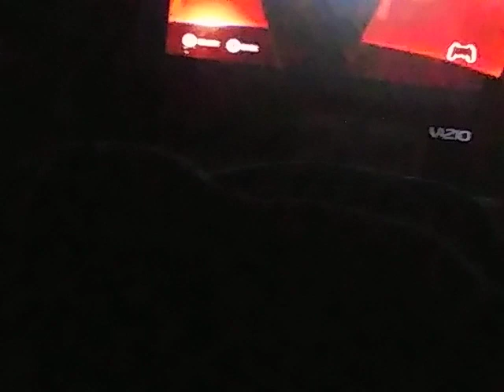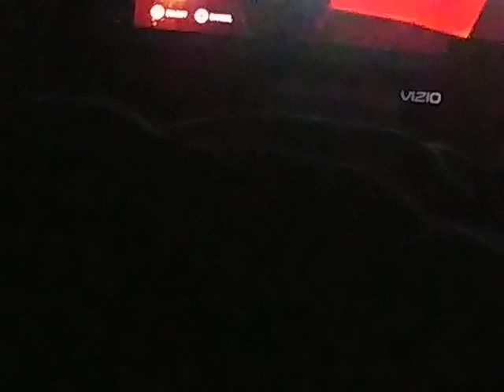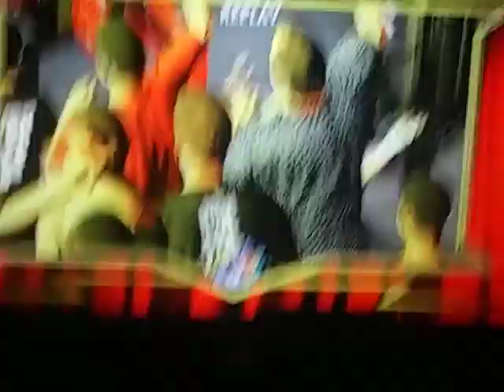RAW IS WAR SEPT 6 2022:BALOR & SHINSUKE VS YOUNG BUCKS FOR THE TAG TEAM